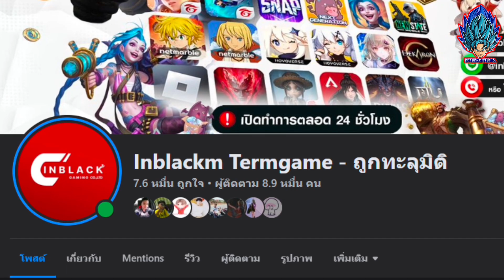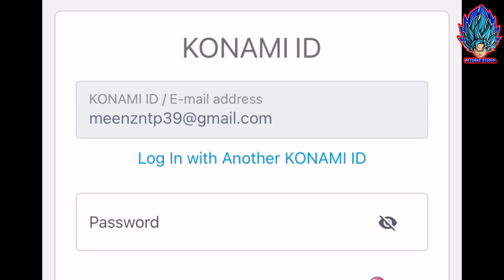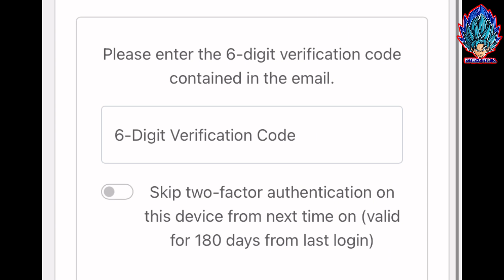อัพเดท!! ข่าวดีแจกฟรี 3,000 eFootball Points นักเตะแพ็คใหม่ วิธีรับของฟรีทัังหมด!! | eFootball 2023